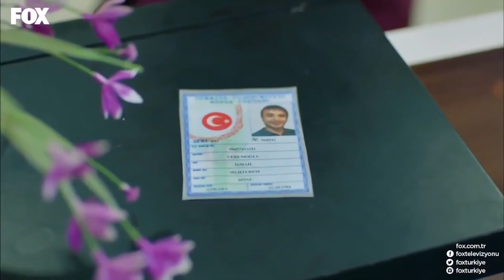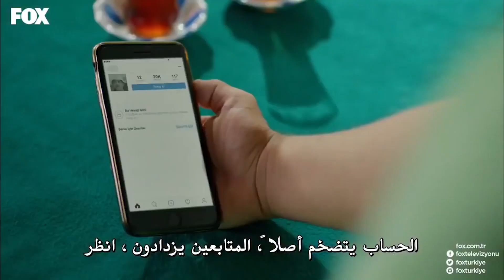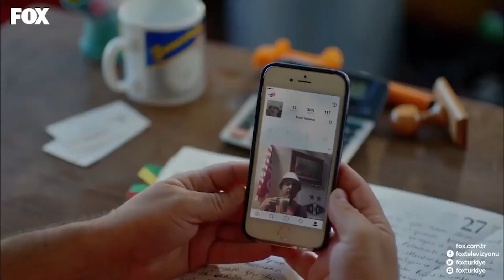(شوكت يريمدار الحلقة 18 كاملة ( جميع أقسام شوكت